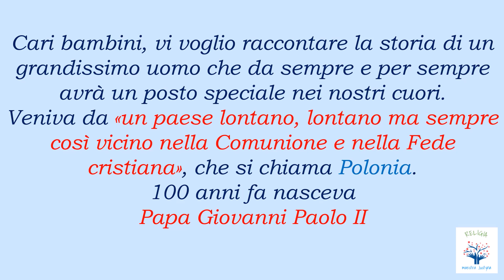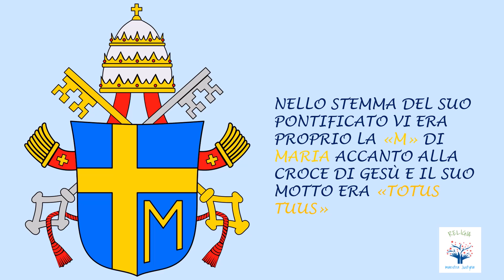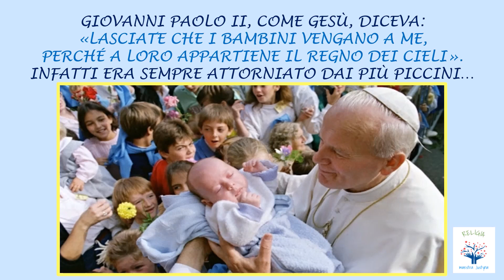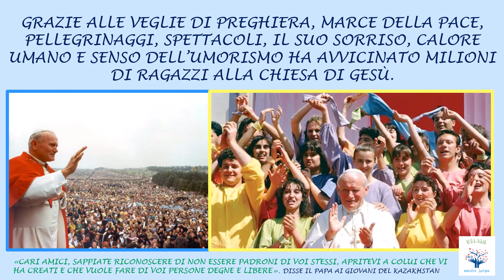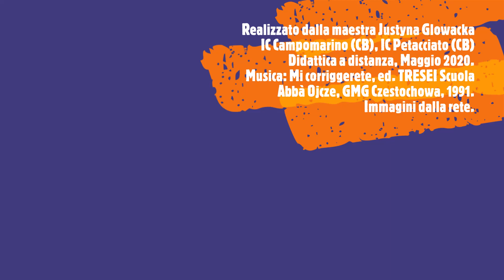GIOVANNI PAOLO II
Nel centenario della sua nascita, nell'anno 2020 a lui interamente dedicato, il mio omaggio da testimone del suo tempo al grande Papa Giovanni Paolo II.
Mi ricordo ancora il primo incontro con lui, nella Giornata Mondiale della Gioventù del 1991 a Czestochowa, quando tutti insieme, con le mani al cielo, cantavamo Abbà Ojcze.
Vorrei trasmettere anche a voi una piccola parte di quelle emozioni provate quel giorno nell'incontrare questo grande uomo dei nostri tempi.
Dedicato a tutti i bambini e ai giovani che lui tanto amava.